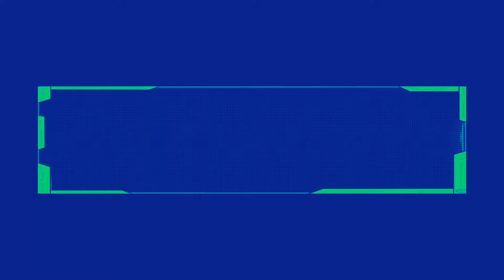Chelsea news! Chelsea training for the trip to Aston Villa🔥🔥🔥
Chelsea training❤️‍🔥❤️‍🔥❤️‍🔥❤️‍🔥❤️‍🔥🔥🔥